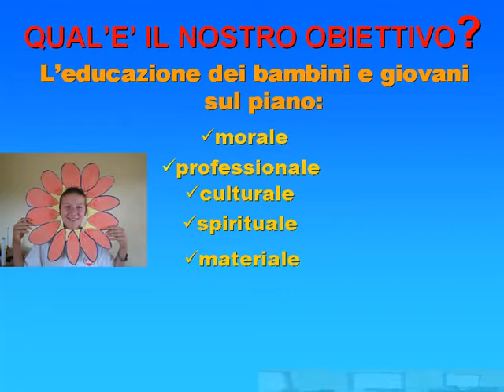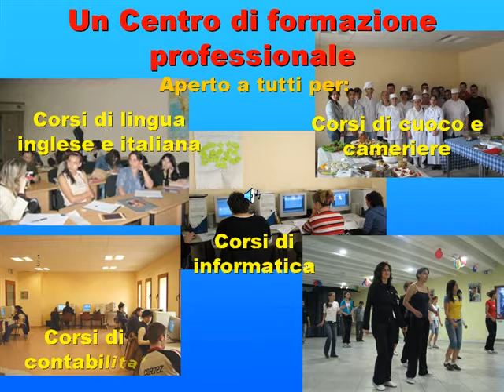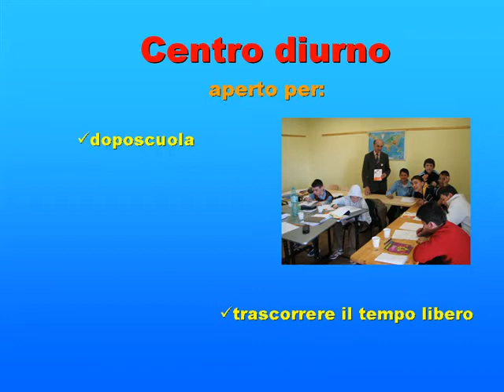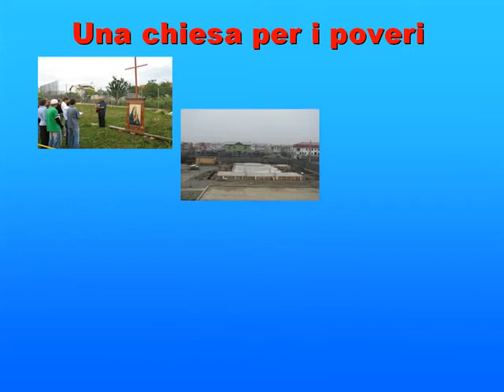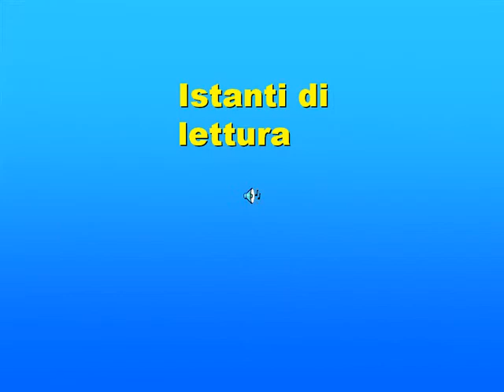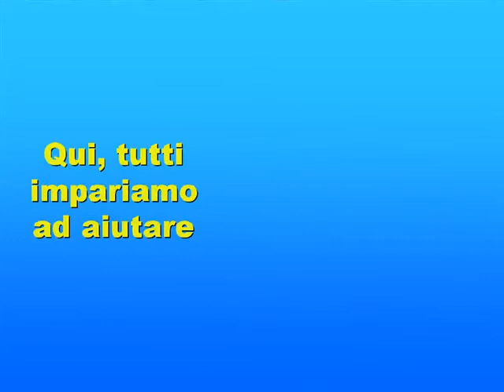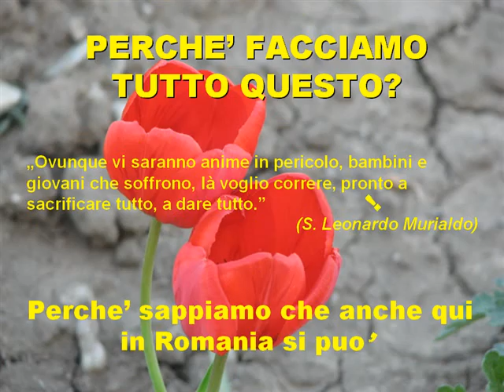Fondazione Leonardo Murialdo, Popesti-Leordeni, Romania